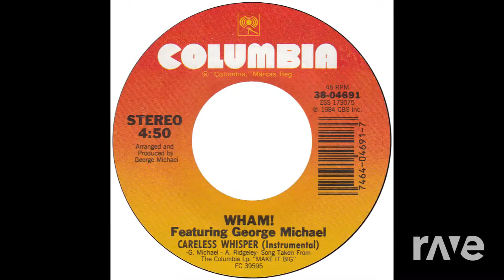Swag – “Careless Whisper” 1984 - Yg & 45Rpm80S | RaveDj